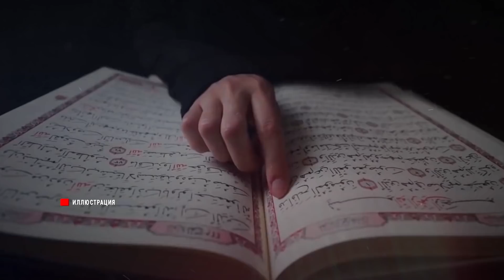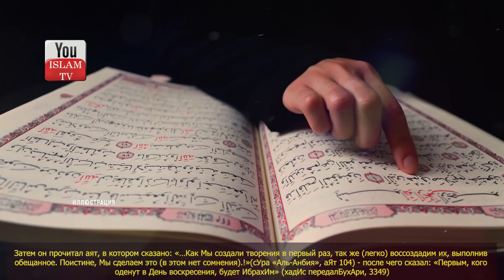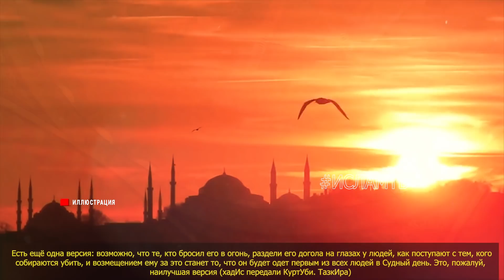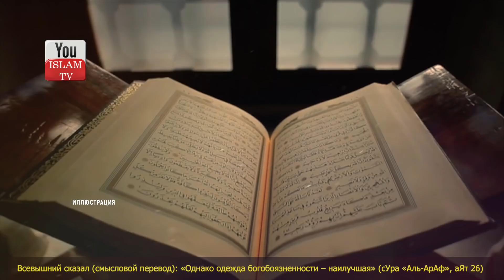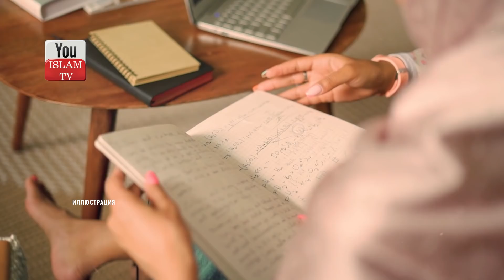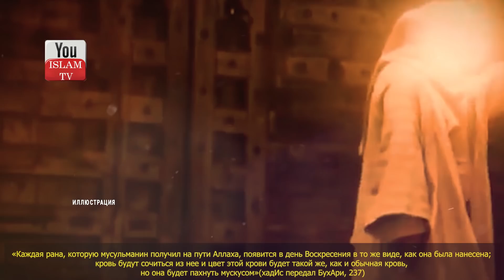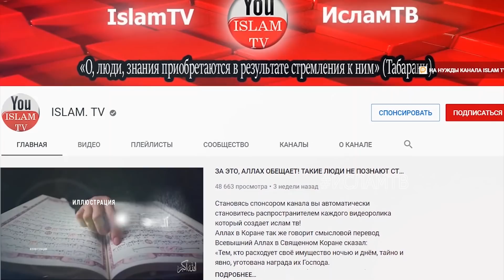ПЕРВЫЙ ЧЕЛОВЕК КОГО АЛЛАХ ОДЕНЕТ В СУДНЫЙ ДЕНЬ? КАКОЙ БУДЕТ ОДЕЖДА В РАЮ? хадис пророка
Первый человек, которого Аллах оденет в День Воскресения перед Пророком (мир ему и благословение Аллаха)? Какой будет одежда в раю и в Судный день?

2) ЕСЛИ ВЫ НАЙДЕТЕ ЭТИ ПРИЗНАКИ У СЕБЯ, ЗНАЙТЕ ВАС СГЛАЗИЛИ ИЛИ НАВЕЛИ ПОРЧУ, ВЫ ВСЕРЬЕЗНОЙ ОПАСНОСТИ!
3) ПОСМОТРИТЕ, В МЕККЕ ЕСТЬ МЕЧЕТЬ ДЖИНОВ! УЗНАЙТЕ В КОГО ВСЕЛЯЮТСЯ ДЖИНЫ И ГДЕ ОНИ ЖИВУТ ХАДИС ПРОРОКА
4) Пророк Запретил Говорить ОБ ЭТОМ Во Время Близости! Что Будет! Что Будет Если ОБ ЭТОМ Рассказывать?
7) Что Происходит С Тем Кто УТОНУЛ Или СГОРЕЛ? Почему Их Отчет Перед Аллахом Отличается От Других?
9) Последние 30 секунд жизни человека, что он в них видит? Что чувствует человек в момент ухода души?
11) СУДНЫЙ ДЕНЬ! 27 Признаков Которые Уже Сбылись! Вы Будете Плакать Когда Узнаете Их достоверные хадисы
12) Топ 10 Фактов О Священной Каабе Которые Вы Могли Незнать, Но О Них Написано В Коране!